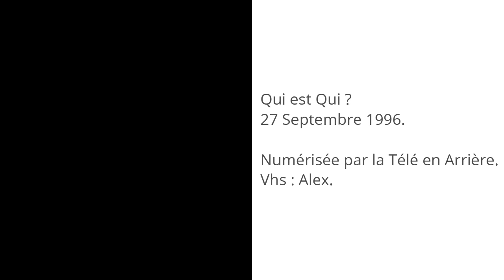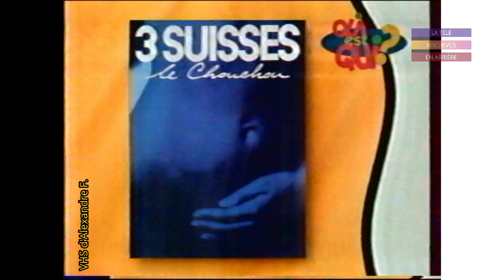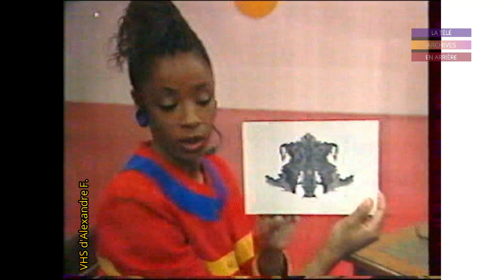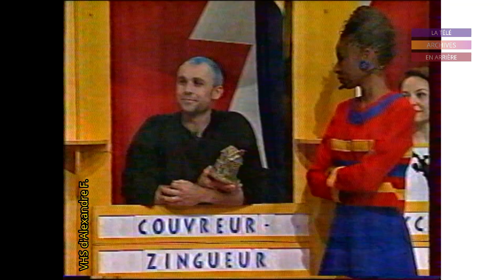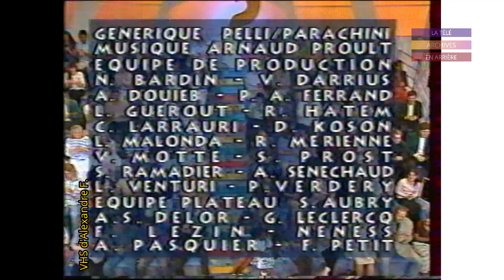[Archives] Qui est qui ? 27 Septembre 1996.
Je ne prends pas les demandes, les VHS que je reçois sont d'Alex, et ils sont numérisés par la télé en arrière, donc pas de demandes, et de plus, j'interdis tout spoils également, Spoil = Suppression, et voire même, ne plus pouvoir commenter sur ma chaine. Merci pour votre bienveillance et pour votre compréhension..